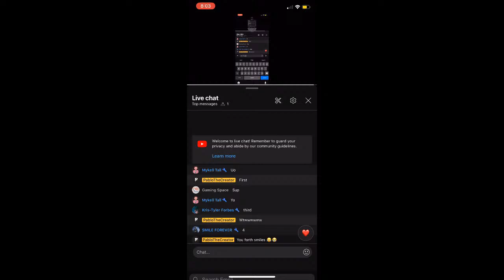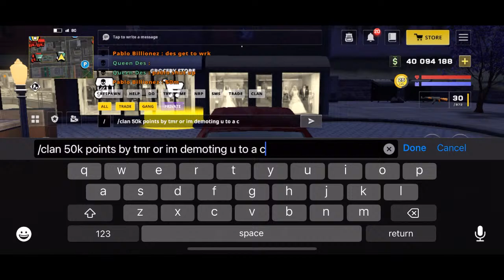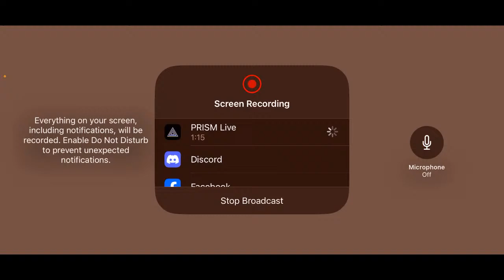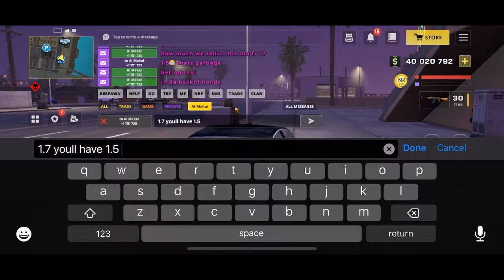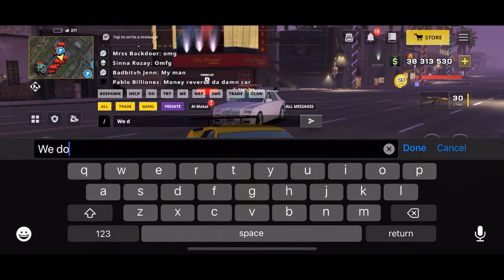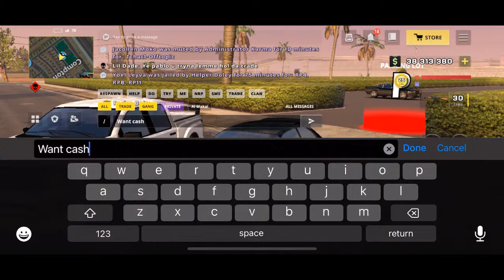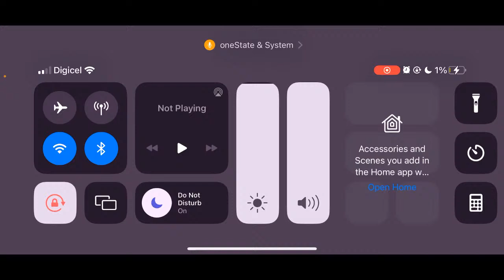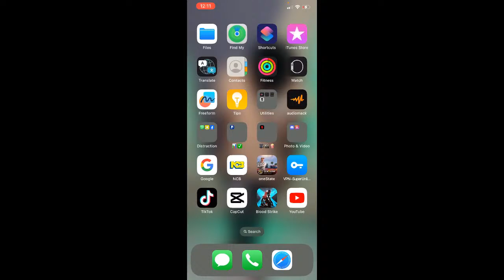Paying One State Rp || Getting Girls With My Urus || Join for good luck 🍀🔥